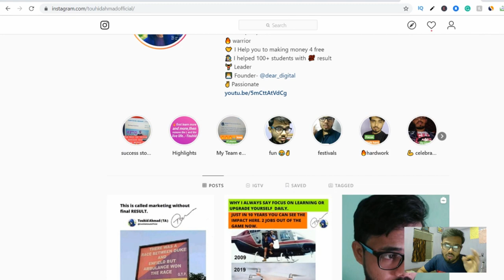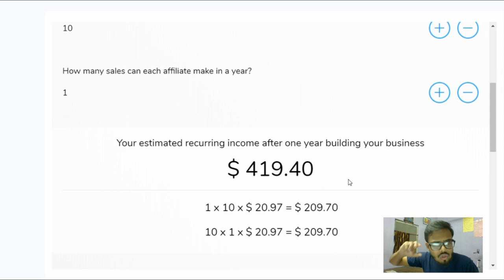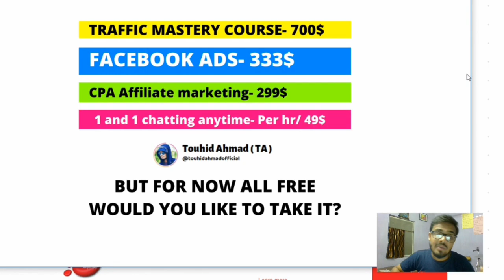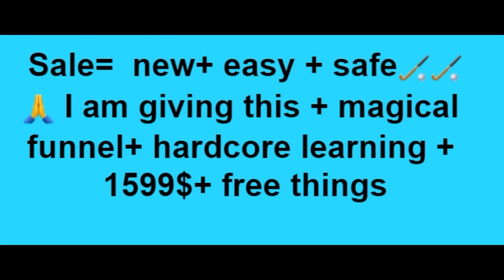Earn money from anywhere on mobile | 777$ EMPIRE | monthly earning latest offer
Earn money from anywhere on mobile | 777$ EMPIRE | monthly earning latest offer | Touhid ahmad

KEEP CONNECT

BE HAPPY.